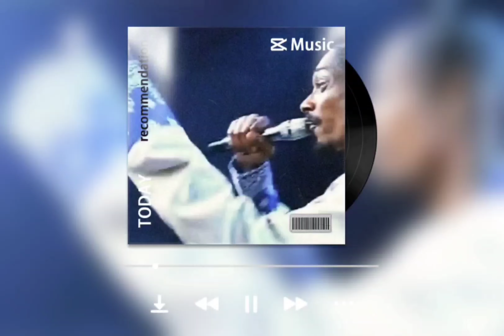Dr. Dre - Bad Intentions (Party Mix)[High Definition Extreme Bass Boosted Remastered] 4K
The Intro mix is called: Dr Dre - Bad Intentions (DJ L-Roy ft DJ Kaas 2001 Bubbling Party Mix)
I Love the mixing so added it onto the original song by combining them together. Here's the link to the original remix

Super ugly!

Put your cups up, get your smoke in
Baby, we partying, ain't nobody loc'n
Who you provoking, what you want now?
Take a look around, it's pimp shit goin down
It's a lot of bitches, a whole lot of freaks
Top notch hoes, they flock in every week
What you wan' do, get your next thrill
Take an X pill, how the sex feel?
Damn you lookin good, all ten of y'all
Wanna roll (yeaaah!), I'm dicking y'all
Keep your face down, keep your ass up
You know what your doing, keep that shit moving
Keep them titties jumping, keep the Henny coming
Every bitch in here need to be touching something
I know they like it hot, that's why I keep it hot
So how the fuck could they not want a piece of Doc?

I don't give a fuck cause I'm just
Drinkin, smokin, straight West-coasting
Bitches puttin ass in motion
Pussy poppin, sex promotin
Got a cup? (Raise it up)
Got a blunt? (Blaze it up)
That's your bitch? (On these nuts)
Really I don't (Give a fuck)
All I really know is your ho wants to be with me, and she ain't playin'
And what I'm sayin'
She creeps with me
And sleeps, between the sheets

Soon as the door close
I make 'em curl toes, they all wanna get chose
We never love y'all, my niggas all macks
We sip a lot of Yak, fuck and never call back
Pack women in the club until it's pitch black
Thugs on their block wonderin where their bitch at
Where you think nigga? She with the Aftermath
Called her house, she ain't home, she with Aftermath
No talkin, fuck how your day go
You want dick (yeeeaah!), will bitch say so
Don't be shy now, probably the best at it
They say a party ain't a party until the west at it
Gravitate to the Doc like it's automatic
Take your clothes off, make me wanna grab it
Turn around with it, make me wanna stab it (yeaah)
Time to get it crackin, show me them bad habits (oooh)

When she's all alone she sneaks out to be with me
And what I'm sayin is she ain't playin (she creeps with me)

Yeah, Aftermath, Doc Dre, 5-star surgeon general (yeaaah!)
Nocturnal, L.A. Confidential (yeaaah!)
What up Infinite, Mahagony droppin the instrumental (yeaaah!)
Do the math, Aftermath gets the last laugh (yeaaah!)

Credits
Featuring: Knoc-Turn’al
Produced By: Mahogany & Dr. Dre
Written By: Knoc-Turn’al, Mahogany, Eugene Mollett & Dr. Dre
Additional Vocals: Diane Gordon, Kathy Merrick, Traci Nelson & Barbara Wilson
Bass: Mike Elizondo
Flute: Tim Izo
Guitar: Mike Elizondo
Keyboards: Camara Kambon
Recording Engineer: Mauricio Iragorri
Mixing Engineer: Dr. Dre
Assistant Engineer: Greg Burns
Mastering Engineer: Brian Gardner
Label: Doggystyle Records, Aftermath Entertainment & Interscope Records
Publisher: Funky 2 Da Third Publishing, Knoc-Turn’Al Publishing, Mahogany Got Music & Million Dollar Game Ain’t Free
Performance Rights: ASCAP & BMI
Release Date: November 6, 2001
Bad Intentions Samples: Hollywood Hot by The Eleventh Hour